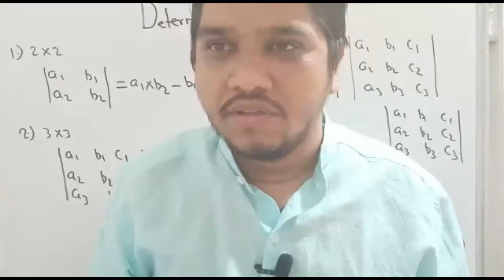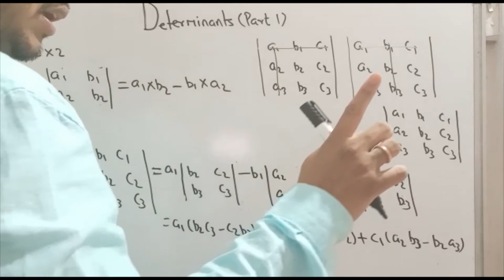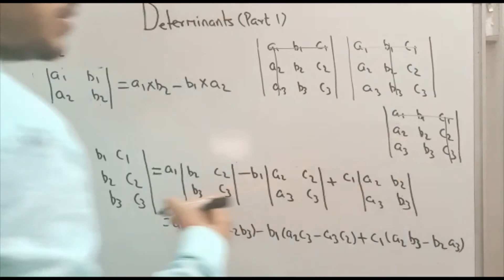Determinants/calculation of a determinant/part1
How to calculate a 2*2 or 3*3 determinant

Regular batches of Engineering Degree/Diploma , XI-XIIth Science JEE/ NEET available online throughout Mumbai.
Engineering Offline at Mulund, Ghatkopar & Nerul.

XI-XIIth Science JEE/NEET offline available only at Mulund branch.

At present everything is online due to lockdown.